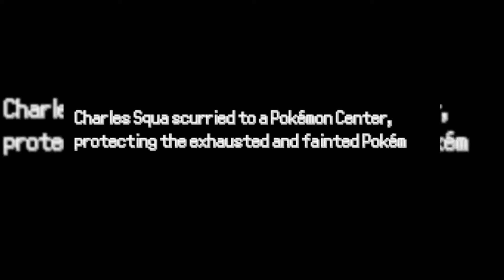Pokemon Reborn: 20- the Grind Begins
So much grinding.

There are videogames. They're a group. They do commentary. They're a channel, they think. This is a video group commentary by the Pixel Comm Squad.